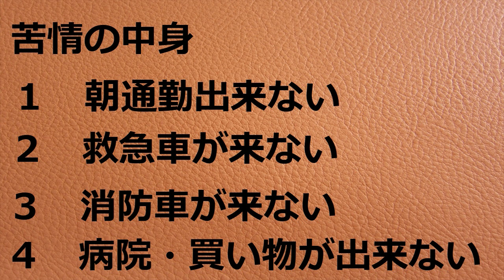【除雪】札幌市除雪大失敗 苦情 75000件